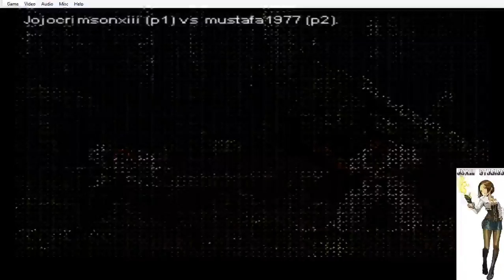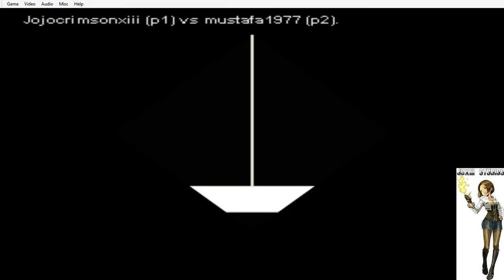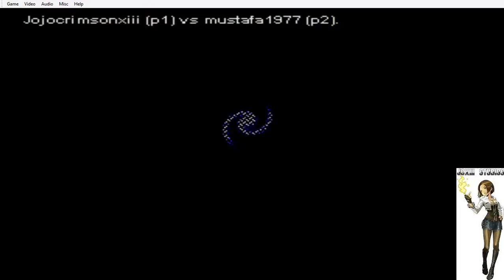GMOTW JojoCrimsonXiii vs Mustafa